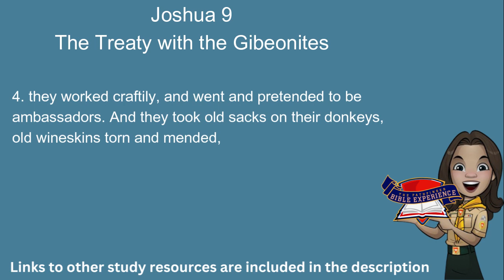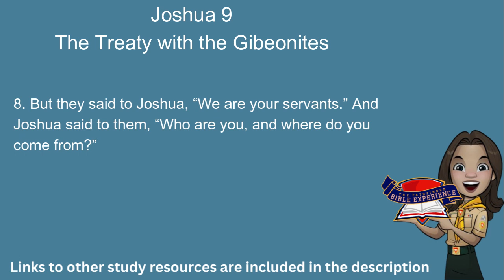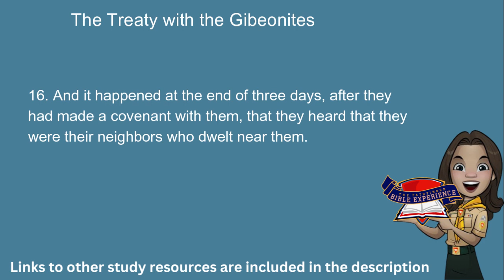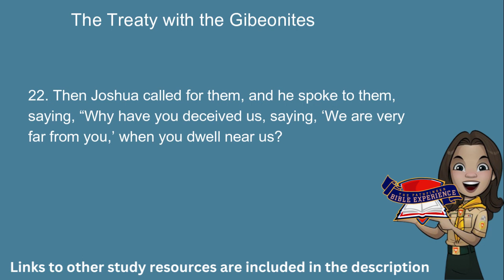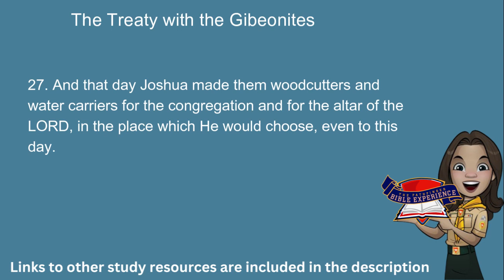Pathfinder Bible Experience 2024 : Joshua 9 (Audio & Text)